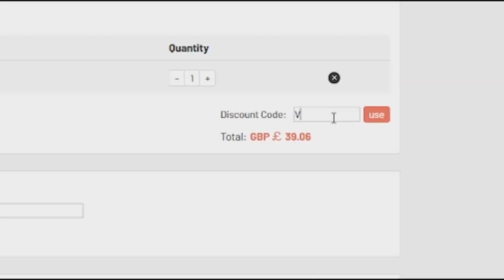FIFA 21 FUT CHAMPIONS RAGE COMPILATION #2